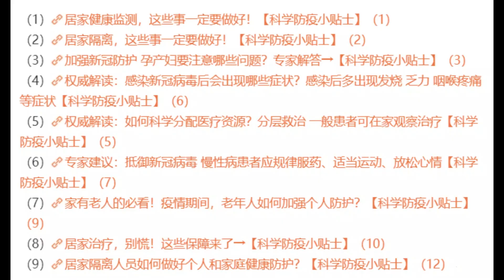司马南：人命关天，咋能不看，央视今晚9:30